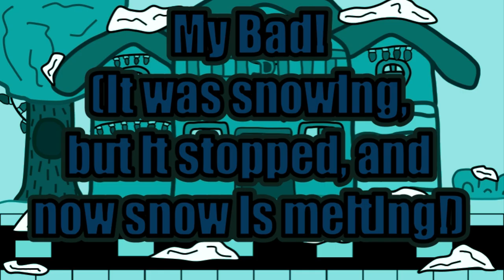The Grouchy Neighbor [Ft. Rybread Animates]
Merry Christmas everybody! Today we celebrate the birth of Jesus, gather together with relatives/friends, and we give gifts to each other. I made this special Christmas video, and I really hope you enjoy it! (It took me 20 days to make total.)